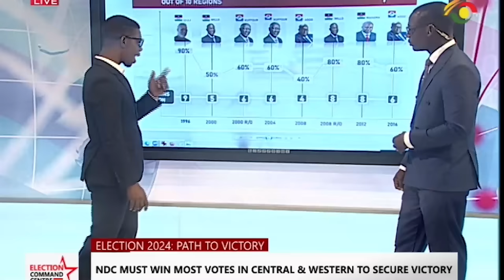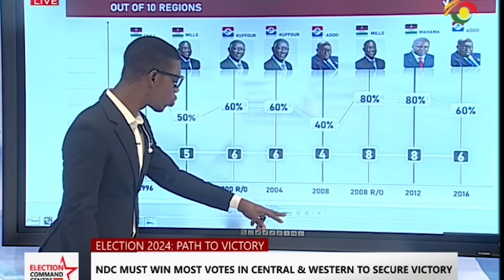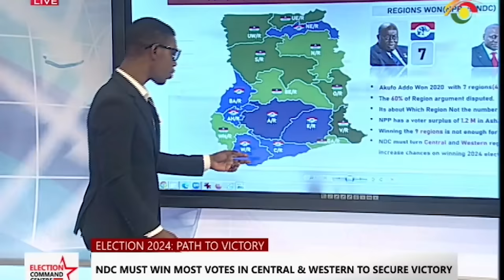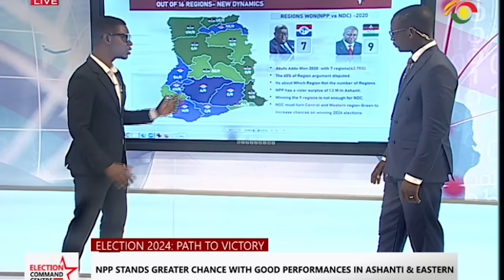Analysis on chances of victory for, NPP & NDC || Election 360 0n TV3